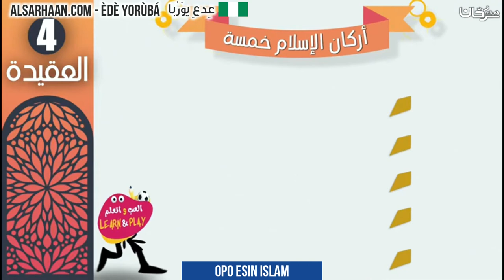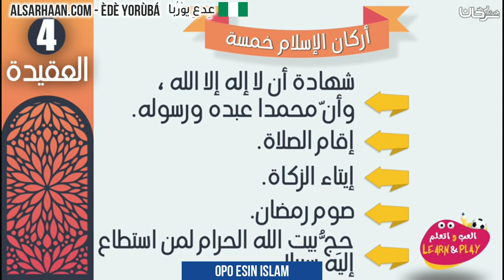Opo esin Islam - اركان الإسلام - اللغة يوربا